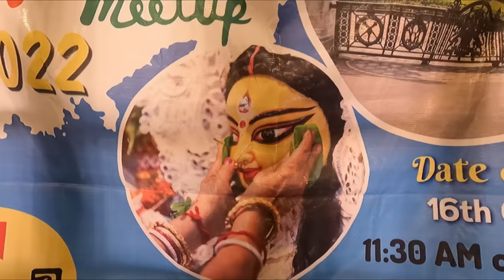বাঙালী ট্রাভেল ইউটিউবারদের প্রথম বিজয়া সম্মিলনী | First Bengali Travel YouTuber's Vijaya Meet 2022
বাঙালী ট্রাভেল ইউটিউবারদের প্রথম  বিজয়া সম্মিলনী ২০২২  | First Bengali Travel YouTuber's Vijaya Meet 2022

This video is first ever bengali travel youtuber's meet after Durga Puja 2022. . Many Bengali Travel Youtuber's participated
Tour Planner Vlog
Nature's womb
Explorer Shivaji
Foodka
Lets Start Arup
The BongXplorer
Life in a travel bag
Biswaupam live
Journey with Bose
Know Your Plannet
Rajdip Pyne
WildIndia travels
Basudev Bhattacharya
Peeking into the World
Travel Vlogger Abhishek
Shorts Mixed Bag
Wheel Calypso
Debanjan Pathak Vlogs
 Botoler Doitto
 Suman Payel Vlog
 Bonnys one step ahead
 RAW Gallery Travelogue
 Wanderer Writam

স্পিতি ভ্রমণ - Pin Valley - Mud Village - New Spiti Valley Tour Plan - Spiti Valley Tour - EP 12